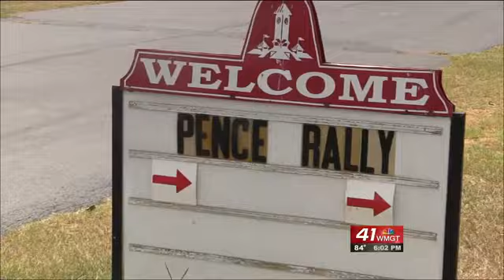Trump supporters reactions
Reactions from several Trump supporters as Vice Presidential candidate Mike Pence stopped in Perry.